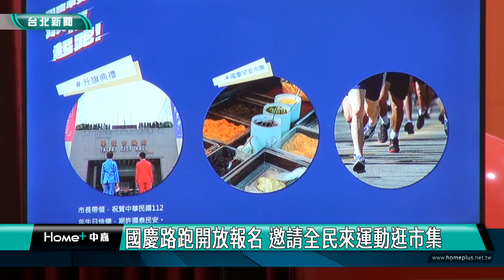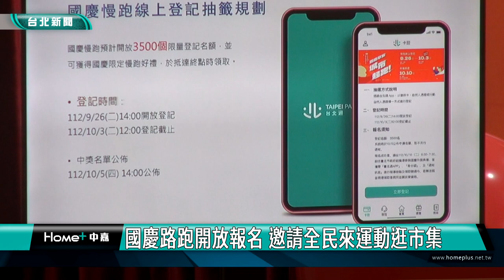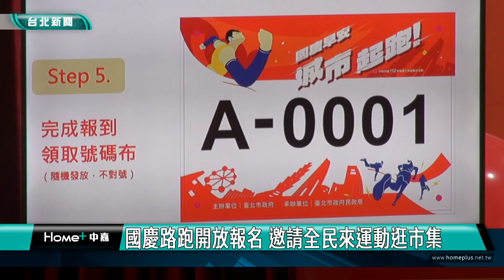國慶活動|路跑|國慶路跑開放報名 邀請全民來運動逛市集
國慶路跑開放報名 邀請全民來運動逛市集

為慶祝中華民國國慶，台北市政府規劃升旗典禮、國歌領唱及表演活動外，也邀請市民朋友上路慢跑，展現台北市年輕活潑形象，同時揭曉今年國慶主標語為「國慶早安！城市起跑」。

輔仁大學競技啦啦隊展現活力滿點的舞蹈表演，為慶祝中華民國國慶活動揭開序幕，台北市副市長林奕華、民政局長陳永德、資訊局副局長陳慧敏共同揭曉今年國慶主標語「國慶早安！城市起跑」，為活動暖身，邀請市民朋友當天上街慢跑！

今年的國慶，北市府除規劃升旗典禮、國歌領唱與表演活動外，特別邀請市民響應全民運動，在晨曦中展開活力的一天，同時結合東區混市集等文創小物、美食供民眾遊逛，熱鬧氛圍為國慶日增添歡樂。